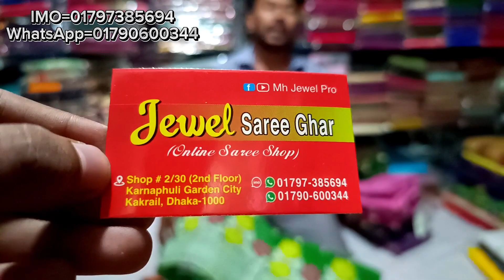big discount offer 800 TK original Indian jamdani saree, jamdani saree price in bangladesh